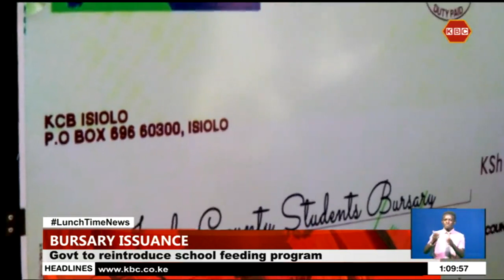Needy students in secondary schools and colleges in Isiolo county benefit from bursaries worth 35M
Needy students in various secondary schools and colleges in Isiolo county are set to benefit from bursaries worth 35 million shilling from the county government to enable them to continue with their studies after the prolonged drought situation in most parts of the County, which has claimed the lives of thousands of livestock which is the main economic activity of the local pastoralist communities in the county.